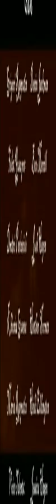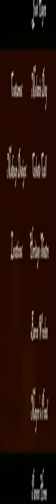Rasputin: The Death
Rasputin was a man who healed the Tzar Nicholas's son, the royal family began to trust him, and he started to control their lives, in turn, controling the government. The nobles knew he must die.  This was made as a school history project.  Sorry no beard!